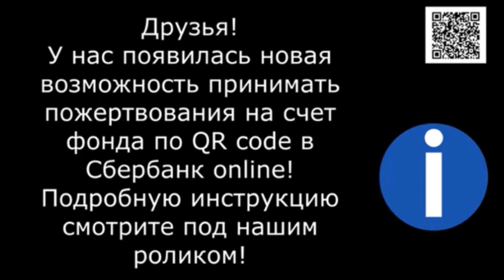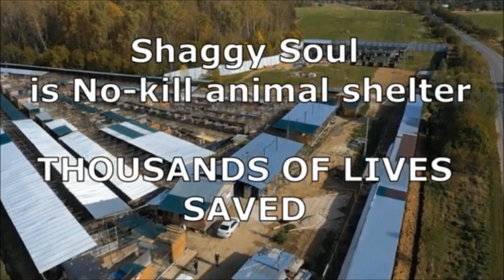Мечты сбываются. Приветы. Greetings.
Буч, такой замечательный пёс - уже дома! Теперь он Агат. Приветы.